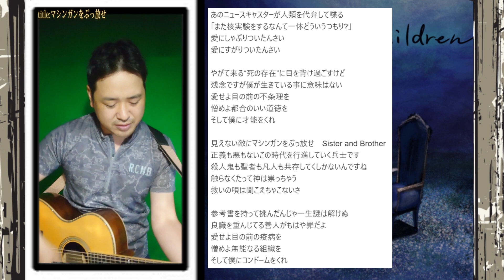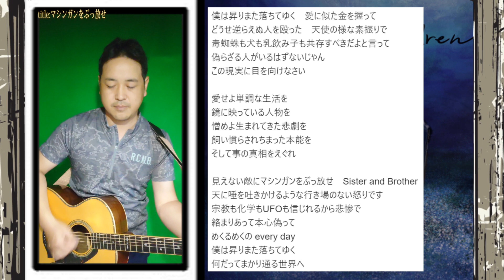【アコギ動画】マシンガンをぶっ放せ／Mr.children 〈カバー：加瀬伊助〉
アコギの弾き語りリニューアルして再開です。
携帯で録画しているのでお手軽になりました(*‘∀‘)その分たくさん出していきたいと思います。
加瀬伊助

使用機材：ヤマハ LJ36,

〈略歴〉
2017年の7月より国際情勢を中心に意見を動画配信してまいりました。
2020年になり新たな試みとして【ツイッター実況】というものを始め、2021年になってからはゲーム実況を中心に社会に関わる動画を配信しています。
2024年の3月に退職してからは配信をお目にいろいろやっております(^^ゞ
また、2023年になってから麻雀の動画を配信しています。
2024年になってからは農業や音楽配信を中心に配信をしております。

コメントなどいつでもお待ちしています。ぜひご意見ください(^^